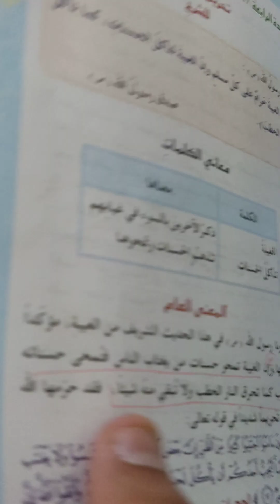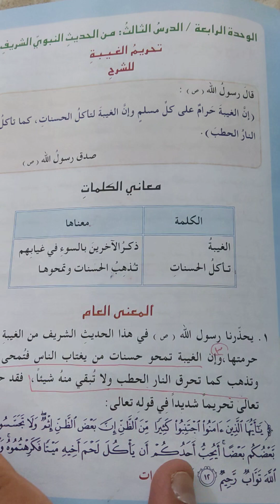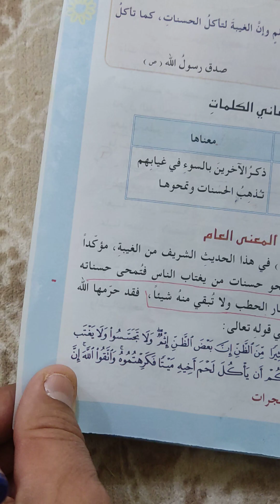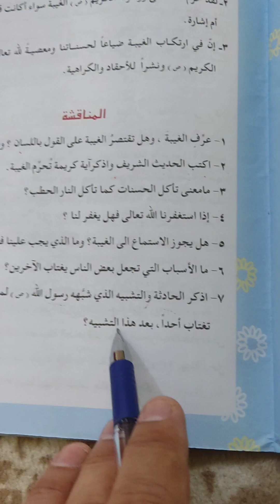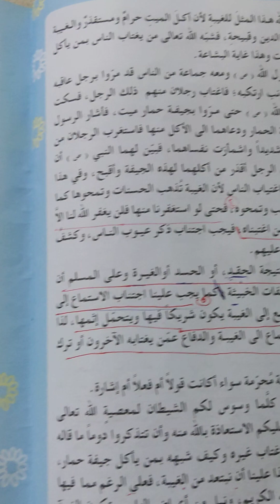حل مناقشة من الحديث الشريف (تحريم الغيبة) الصف السادس الابتدائي